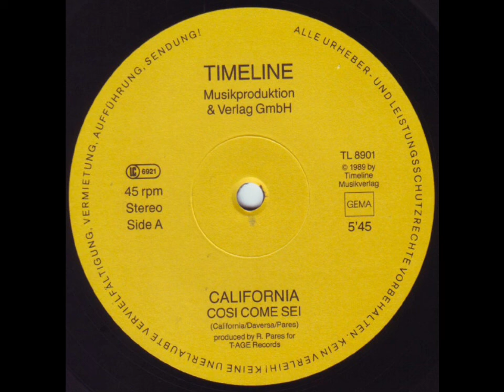Cosi Come Sei - California